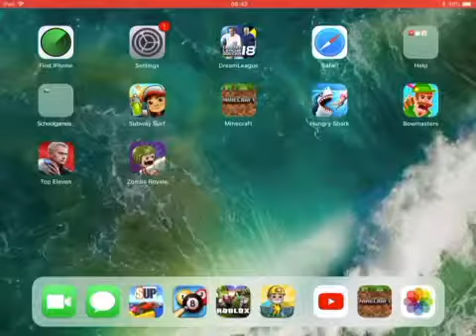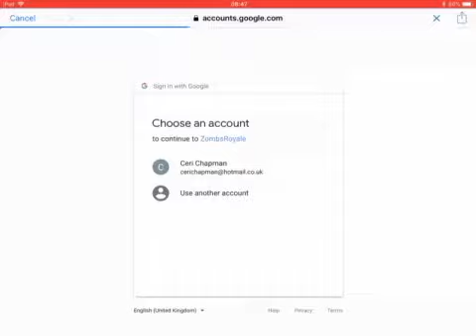Zombs Royale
I cam 21